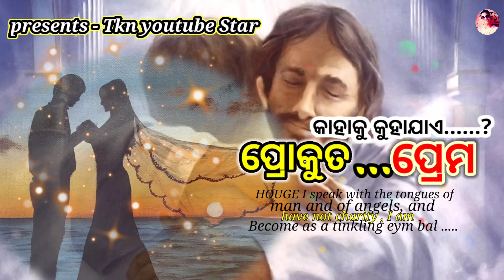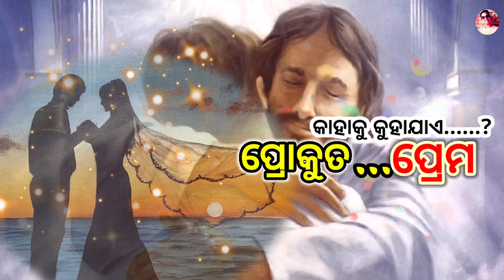The Real Love ll ପ୍ରୋକୁତ-ପ୍ରେମ ll My First Love ll Sacha-pyar-2021 ll Prem-Rog-Tkn